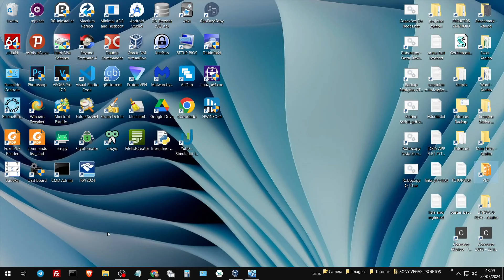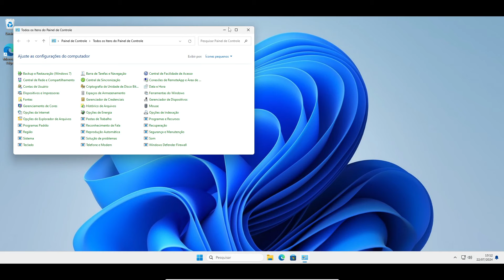Como Alterar Horário Da Manutenção Automática Do Windows10/11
A manutenção automática do Windows serve para manter o sistema operacional funcionando de maneira eficiente e segura ao realizar tarefas de manutenção em segundo plano, como atualizações de software, verificações de segurança, desfragmentação de discos e otimizações de desempenho. Ela é programada para ocorrer em horários de baixa atividade do usuário, garantindo que o sistema permaneça atualizado, protegido e otimizado sem interromper o uso diário.

Capítulos
0:00 Alterando Horário De Execução
0:32 Pra Que Serve